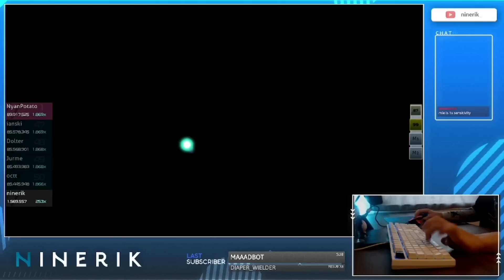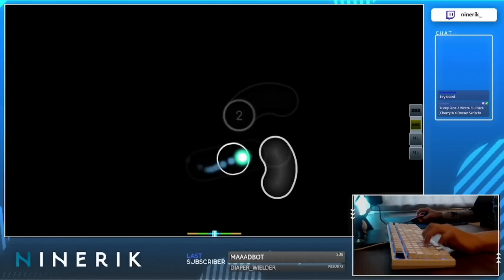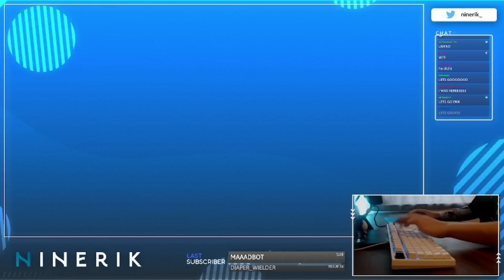THE MP3 SWAP METHOD (1000PP)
shoutout to drake

Creator of the Ch3rry MP3 (Genoxia)